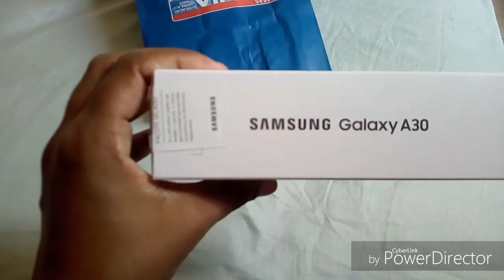DECORAÇÃO DO BANHEIRO+COMPREI UM CELULAR+ORGANIZAÇÃO DO APÊ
No vídeo de hoje vou mostrar a decoração do banheiro que prometi para vocês
e vou fazer uma organização no apê.
me acompanhe em mais um vídeo que estar super legal
bjss.